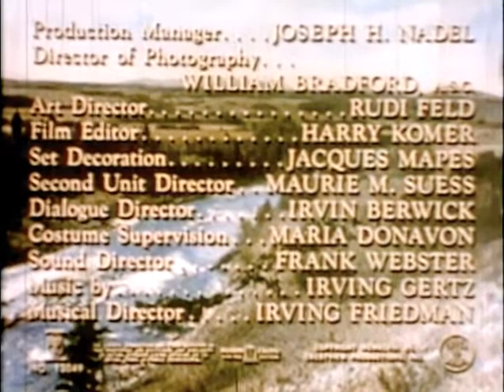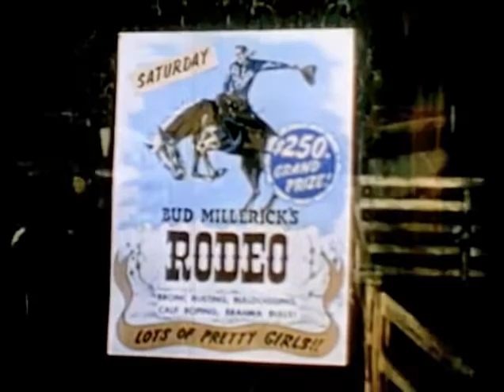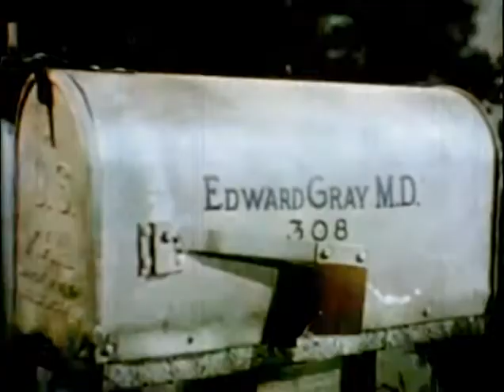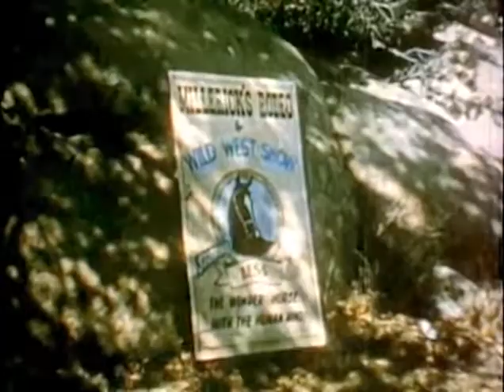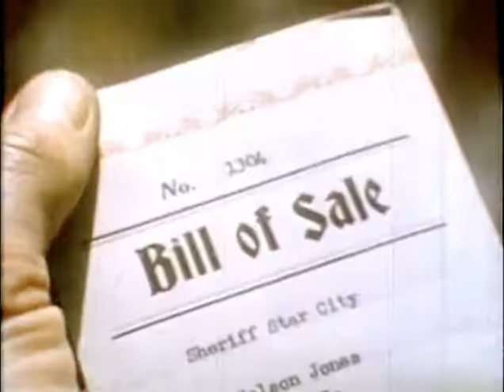Adventures of Gallant Bess (1948) CAMERON MITCHELL Western Movie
Adventures of Gallant Bess is a 1948 American contemporary Western film directed by Lew Landers and starring Cameron Mitchell, Audrey Long, Fuzzy Knight, James Millican, and John Harmon. It was filmed in Cinecolor. It has no relation to producer Matthew Rapf's father Harry Rapf's film Gallant Bess.